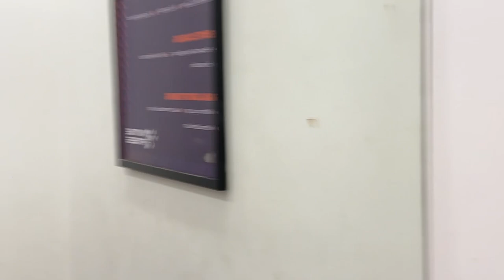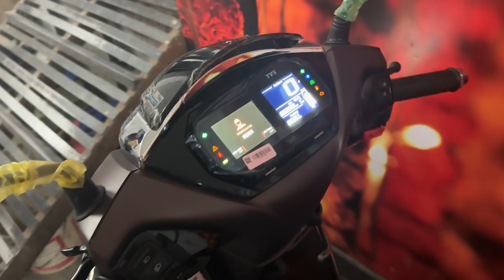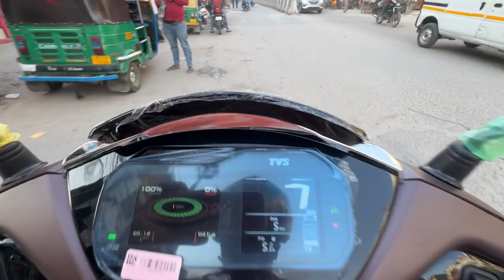First Dandiya Night of my life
thankyou soo much for watching this vlog i love u all